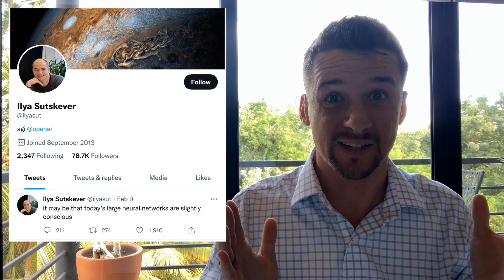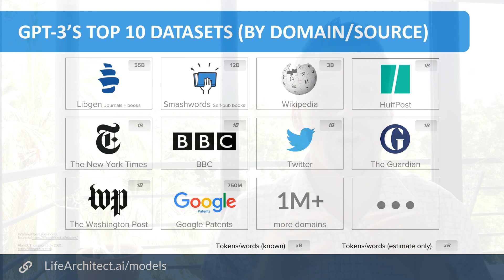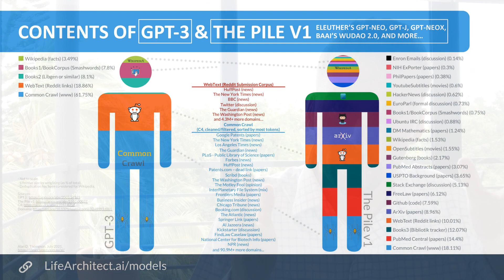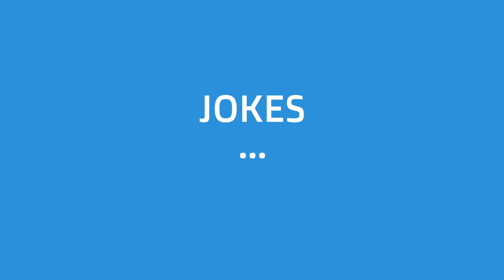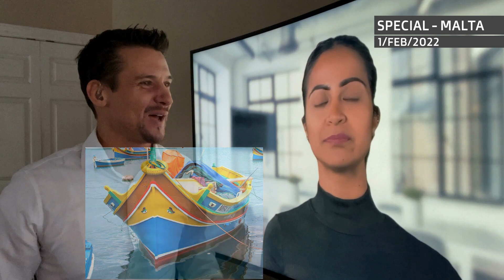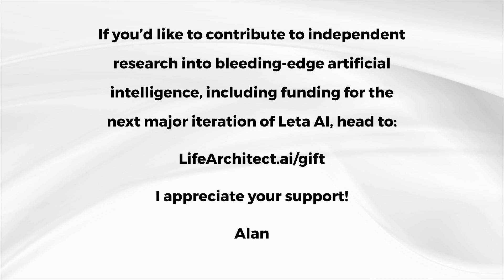Leta, GPT-3 AI - Episode 50 - Best of: Vol II (languages, LaMDA, image recognition, The Noble Path)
OpenAI customers (and cached version shows older customers)

(for moon and lava lamp)